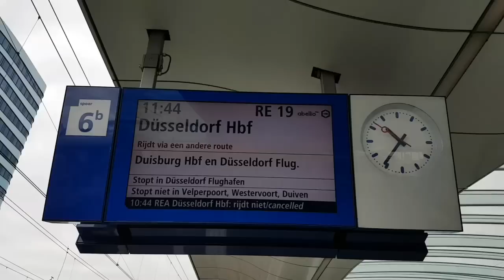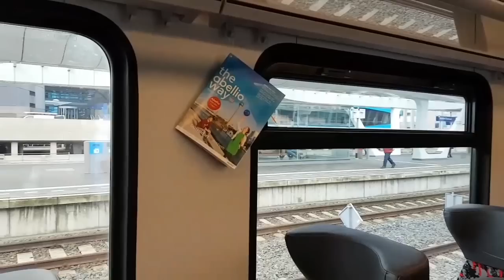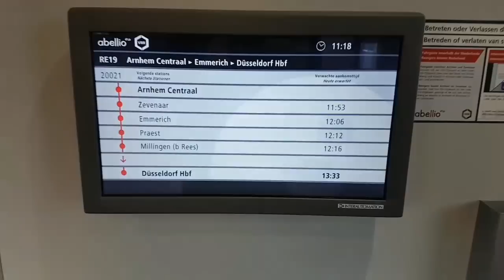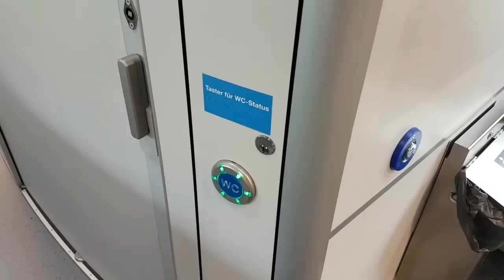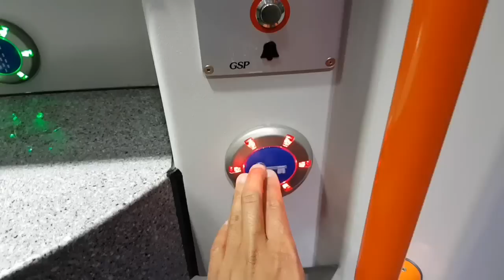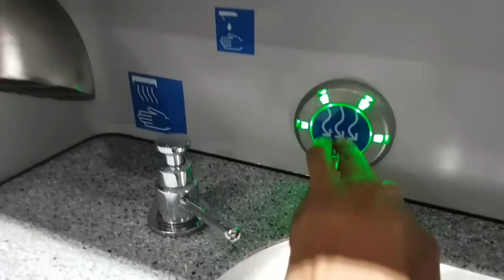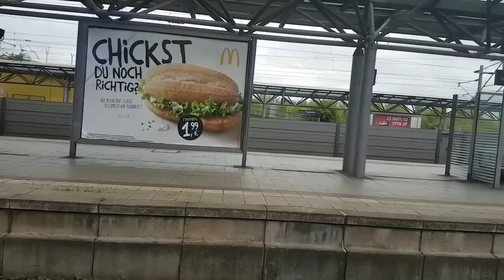NS Abellio FLIRT RE 19 van Arnhem Centraal naar Düsseldorf Hauptbahnhof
Stations:

Arnhem Centraal
Zevenaar
Emmerich
Praest
Millingen (bei Rees)
Empel-Rees
Haldern (Rheinland)
Mehrhoog
Wesel Feldmark
Wesel
Friedrichsfeld(Niederrhein)
Voerde(Niederrhein)
Dinslaken
Oberhausen-Holten
Oberhausen-Sterkrade
Oberhausen Hauptbahnhof
Duisburg Hauptbahnhof
Dusseldorf Flughafen
Dusseldorf Hauptbahnhof